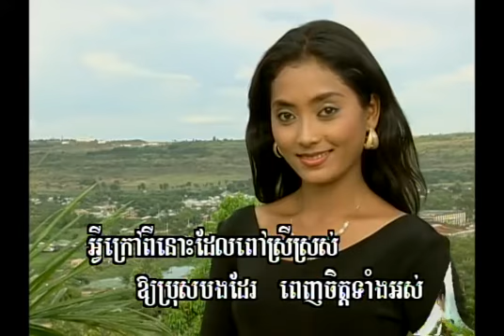ទ្រព្យគាប់ចិន្ "Trop Kgorp Jenda" (ភ្លេងសុទ្ធ) ThassMeas Vol# 02